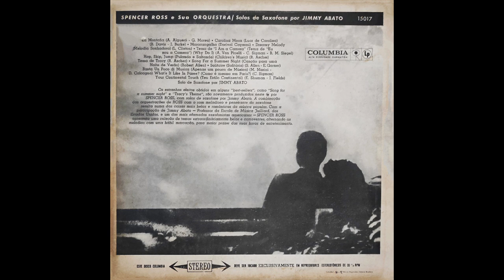Spencer Ross e Sua Orquestra - Solos de Saxofone por Jimmy Abato